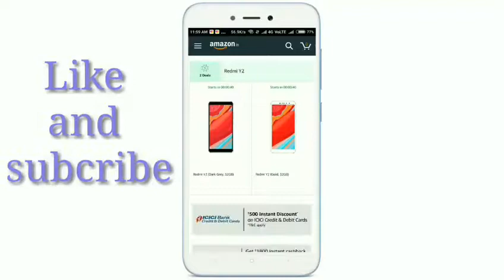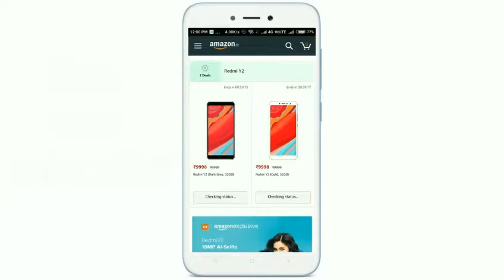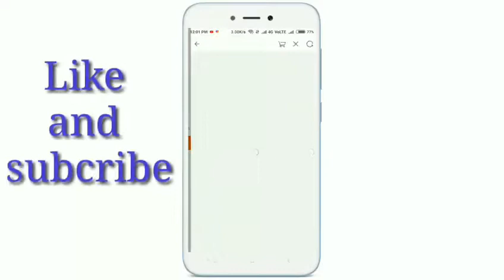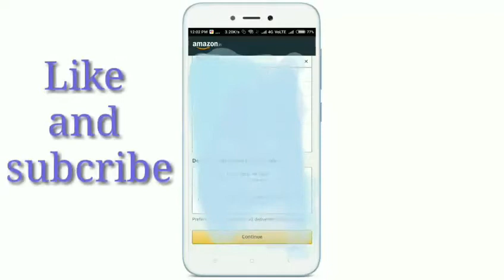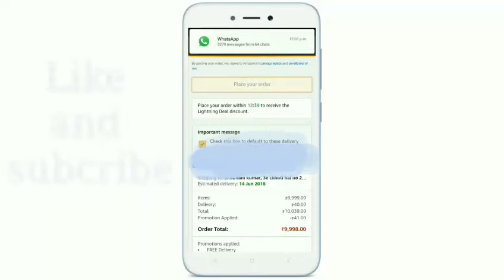Book Redmi Y2 Phone Easily and Earn money 💰 || order 2 quantity varients in one sale !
redmi y2,
redmi y2 camera,
redmi y2 vs redmi note 5,
redmi y2 review,
redmi y2 unboxing in hindi,
redmi y2 features,
redmi y2 price,
redmi y2 camera test,
redmi y2 tamil,
redmi y2 mobile,
redmi y2 vs honor 9 lite,
redmi y2 unboxing,
redmi y2 ad,
redmi y2 and redmi note 5 pro,
redmi y2 all features,
redmi y2 all colours,
redmi y2 and redmi note 5,
redmi y2 amazon,
redmi y2 after update,
redmi y2 all details,
redmi y2 after use,
redmi y2 airtel offer,
redmi y2 battery,
redmi y2 black,
redmi y2 battery test,
redmi y2 back cover,
redmi y2 black unboxing,
redmi y2 battery backup,
redmi y2 black colour,
redmi y2 bend test,
redmi y2 body,
redmi y2 booking,
redmi y2 camera settings,
redmi y2 camera comparison,
redmi y2 charging test,
redmi y2 colours,
redmi y2 cover,
redmi y2 camera vs redmi note 5 pro,
redmi y2 camera review in hindi,
redmi y2 camera features,
redmi y2 display,
redmi y2 drop test,
redmi y2 dark grey,
redmi y2 durability test,
redmi y2 dual camera,
redmi y2 display quality,
redmi y2 dual camera use,
redmi y2 dslr camera,
redmi y2 display test,
redmi y2 details,
redmi y2 english,
redmi y2 eis,
redmi y2 event,
redmi y2 earphone,
redmi y2 emi,
redmi y2 extreme battery test,
redmi y2 extension,
redmi y2 eis test,
redmi y2 eye lock,
redmi y2 experience,
redmi y2 face unlock,
redmi y2 full review,
redmi y2 face unlock test,
redmi y2 front camera,
redmi y2 fast charging,
redmi y2 flash sale,
redmi y2 facelock,
redmi y2 full review in hindi,
redmi y2 front flash,
redmi y2 gaming,
redmi y2 grey,
redmi y2 gold,
redmi y2 gold unboxing,
redmi y2 glass,
redmi y2 geekyranjit,
redmi y2 gogi,
redmi y2 glass test,
redmi y2 gorilla glass,
redmi y2 hindi,
redmi y2 hidden features,
redmi y2 heating test,
redmi y2 hindi unboxing,
redmi y2 how to buy,
redmi y2 hindi review,
redmi y2 heating,
redmi y2 honor 9 lite,
redmi y2 hard reset,
redmi y2 hidden tricks,
redmi y2 in hindi,
redmi y2 in tamil,
redmi y2 in telugu,
redmi y2 india,
redmi y2 in malayalam,
redmi y2 india price,
redmi y2 igyaan,
redmi y2 iphone cover,
redmi y2 image,
redmi y2 is good or bad,
mi redmi y2,
mi redmi y2 camera,
mi redmi y2 price,
mi redmi y2 unboxing in hindi,
mi redmi y2 review,
mi redmi y2 features,
mi redmi y2 hindi,
mi redmi y2 mobile price,
mi redmi y2 vs note 5 pro,
mi redmi y2 technical guruji,
redmi y2 jio,
redmi y2 jio offer,
redmi y2 jio sim,
redmi y2 jankari,
redmi y2 jio test,
redmi y2 j8,
redmi y2 jerry rig,
redmi y2 jio support,
redmi y2 kaise book kare,
redmi y2 katrina,
redmi y2 kaise order kare,
redmi y2 kannada,
redmi y2 ka camera,
redmi y2 kab launch hoga,
redmi y2 ki price,
redmi y2 ka video,
redmi y2 kaise kharide,
redmi y2 katrina kaif,
redmi y2 launch,
redmi y2 launch event,
redmi y2 lite,
redmi y2 live,
redmi y2 look,
redmi y2 launch date in india,
redmi y2 latest update,
redmi y2 lite unboxing,
redmi y2 led notification light,
redmi y2 launch live,
redmi y2 malayalam,
redmi y2 miui 10,
redmi y2 malayalam review,
redmi y2 mobile price,
redmi y2 miui 10 update,
redmi y2 mobile video,
redmi y2 market price,
redmi y2 metal body,
redmi y2 mobile review,
redmi y2 new update,
redmi y2 notification light,
redmi y2 new features,
redmi y2 note 5,
redmi y2 next sale,
redmi y2 new,
redmi y2 note 5 pro,
redmi y2 notification,
redmi y2 next sale date,
redmi y2 network,
redmi y2 official,
redmi y2 order,
redmi y2 otg support,
redmi y2 otg,
redmi y2 order kaise kare,
redmi y2 oreo,
redmi y2 open,
redmi y2 offer,
redmi y2 opinion,
redmi y2 online booking,
redmi y2 problems,
redmi y2 pubg,
redmi y2 phone,
redmi y2 pro,
redmi y2 portrait mode,
redmi y2 pros and cons,
redmi y2 photography,
redmi y2 photos,
redmi y2 promo,
redmi y2 quality,
redmi y2 quick charge,
redmi y2 quality test,
redmi y2 quick charge support,
redmi y2 rose gold,
redmi y2 review in tamil,
redmi y2 review in telugu,
redmi y2 rose gold unboxing,
redmi y2 redmi note 5,
redmi y2 review in malayalam,
redmi y2 review in hindi unboxing,
redmi y2 redmi note 5 pro,
redmi y2 rate,
redmi y2 camera review,
redmi y2 speed test,
redmi y2 specification,
redmi y2 slow motion,
redmi y2 screen test,
redmi y2 sim slot,
redmi y2 sharmaji,
redmi y2 sale,
redmi y2 settings,
redmi y2 sound test,
redmi y2 screen,
redmi y2 technical guruji,
redmi y2 telugu,
redmi y2 test,
redmi y2 trailer,
redmi y2 tamil review,
redmi y2 tips and tricks,
redmi y2 tamil tech,
redmi y2 tempered glass,
redmi y2 technical guruji unboxing,
redmi y2 unboxing technical guruji,
redmi y2 unboxing in tamil,
redmi y2 update,
redmi y2 unboxing telugu,
redmi y2 unboxing malayalam,
redmi y2 unboxing black,
redmi y2 unboxing rose gold,
redmi y2 unboxing in hindi technical guruji,
redmi y2 vs redmi note 5 pro,
redmi y2 vs redmi note 5 pro camera,
redmi y2 vs honor 7c,
redmi y2 vs redmi 5,
redmi y2 vs mi a1,
redmi y2 vs realme 1,
redmi y2 vs honor 7x,
redmi y2 vs honor 7a,
redmi y2 water test,
redmi y2 watermark,
redmi y2 white,
redmi y2 which colour is best,
redmi y2